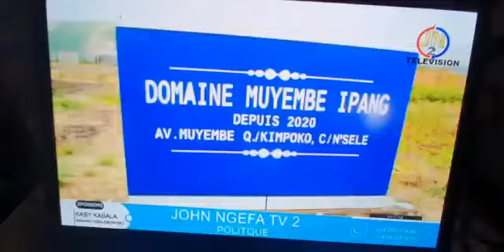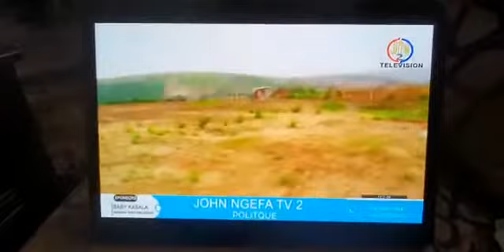100% LIDOBI BANA BATALA TE SVP ! KO6BA NA KWITI EZA MALAMU ?????